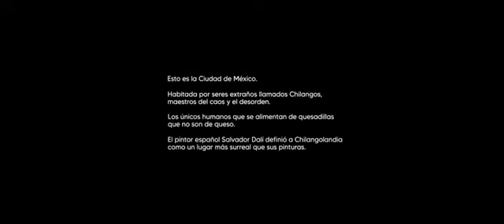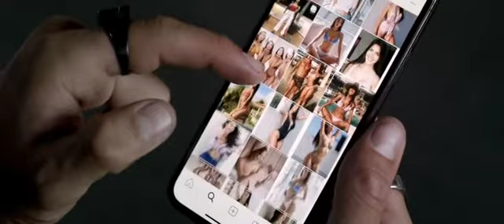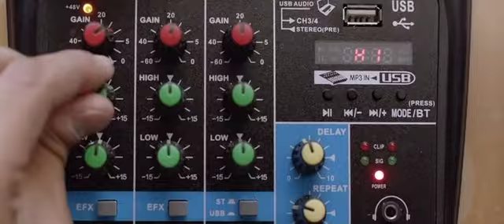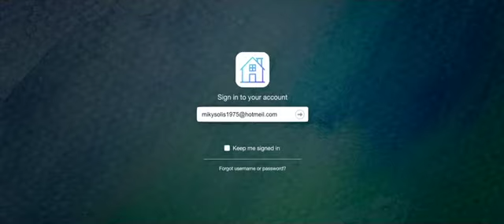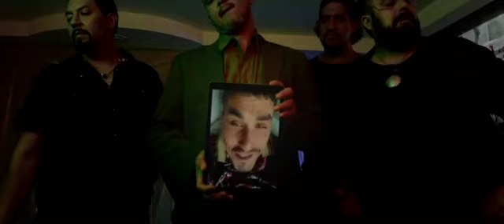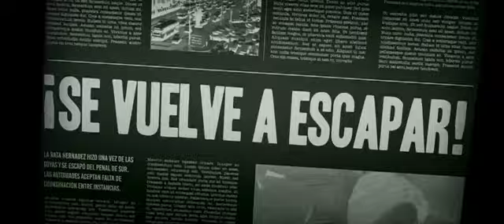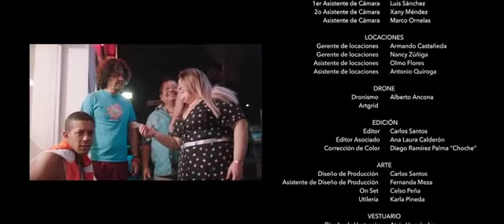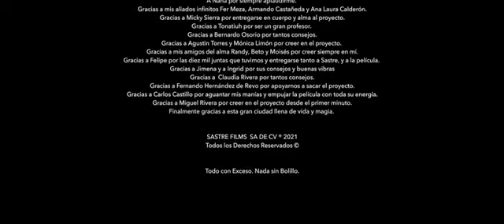quesadillas sin queso